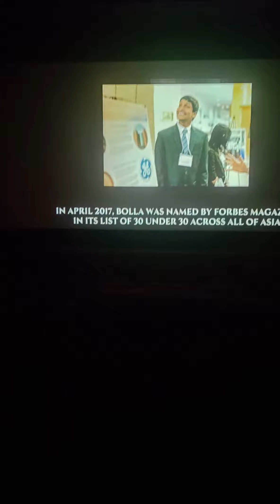অনেক দিন পর mr.এর সাথে film 📽️ দেখতে গেলাম ❤️😘